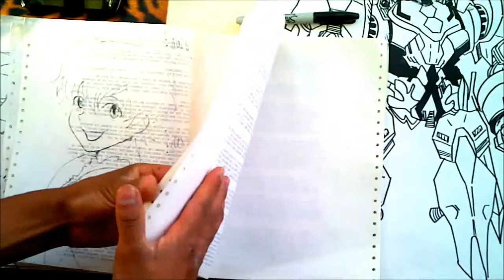Dibuja Manga Kawaii Of M.R Zankyou.noTerror XDB